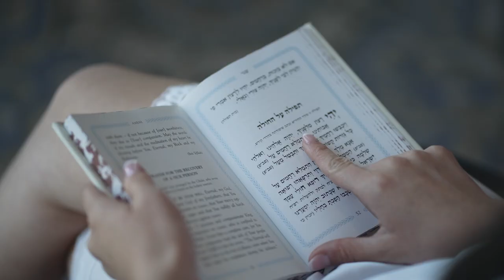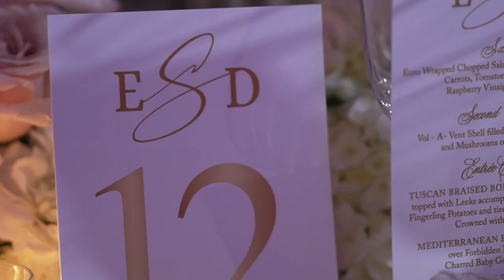OUR WEDDING | Dovid + Eliana | 11.30.2021 | Highlight Feature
This amazing wedding was hosted at Trump National Doral in Miami, Florida